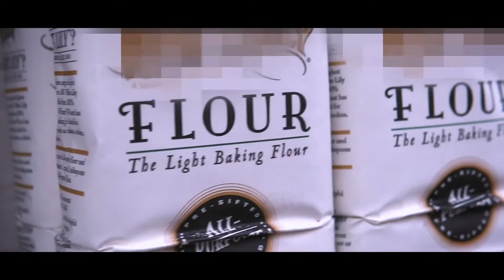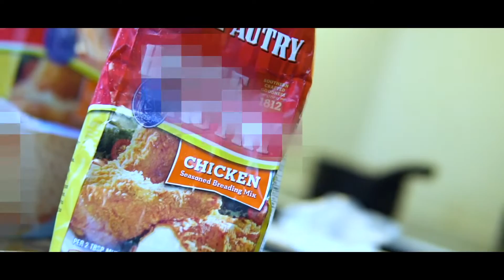BigSalute- Trap Baby (Official Video)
Shotz🎥📸: Major Visuals
Prod: Slim Hood